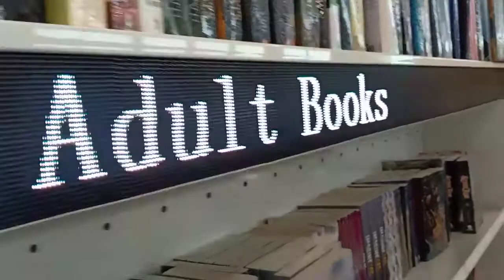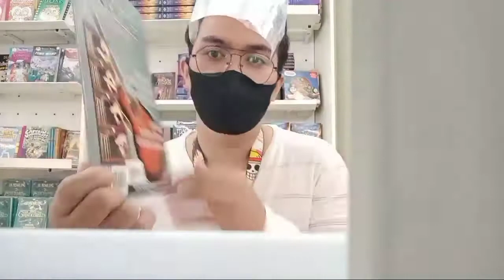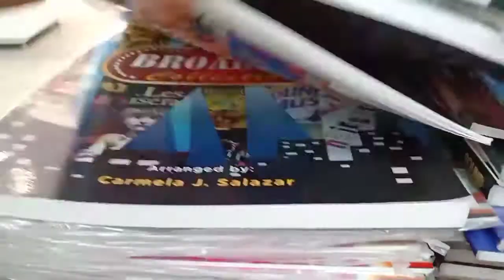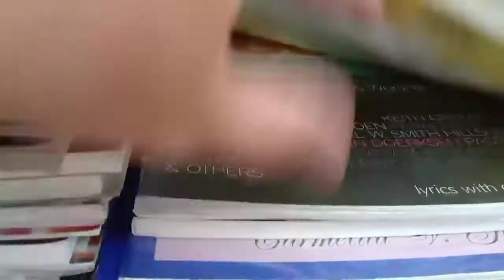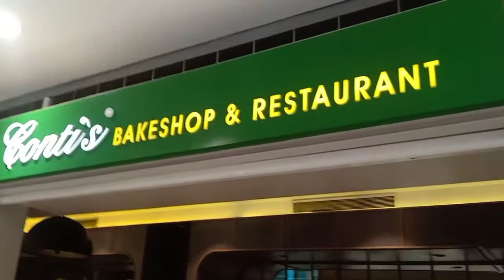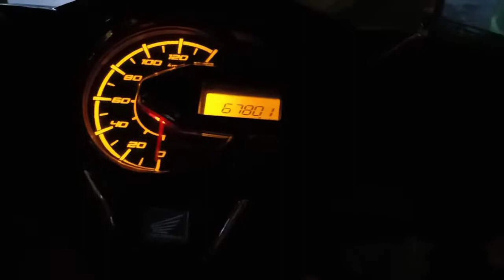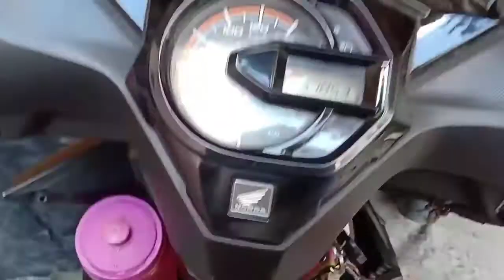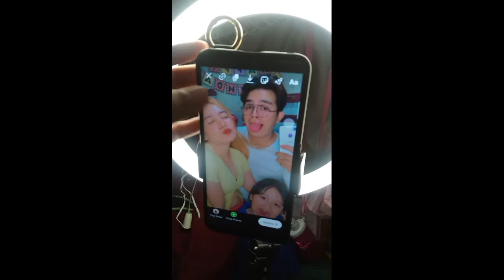happy birthday 1st vlog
family and friends celebration we're in the same roof.. keep safe guys